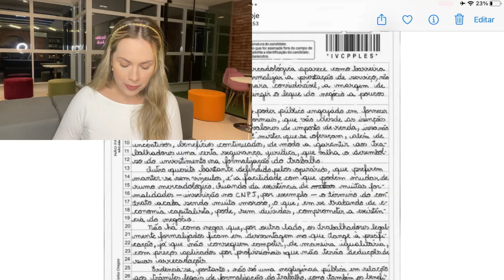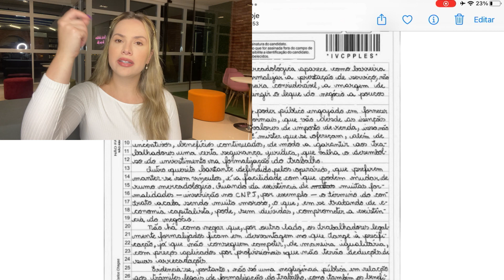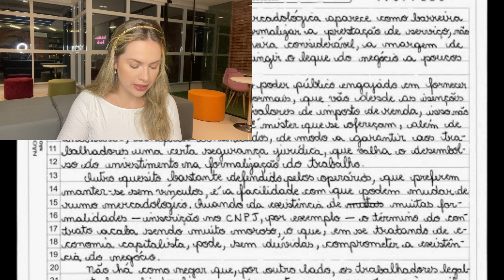5 erros que você precisa evitar na redação de concurso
❇️ Instagram: @professorachaianyfarias (Tem várias dicas diárias);